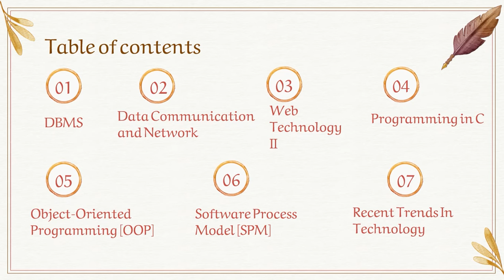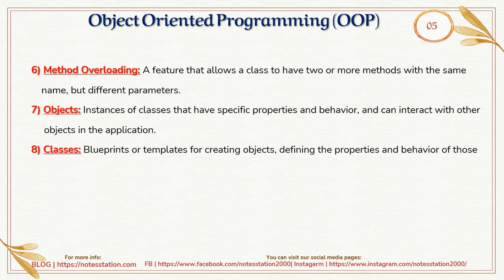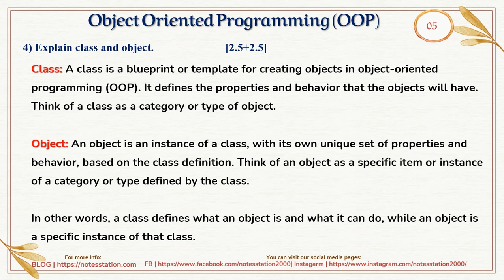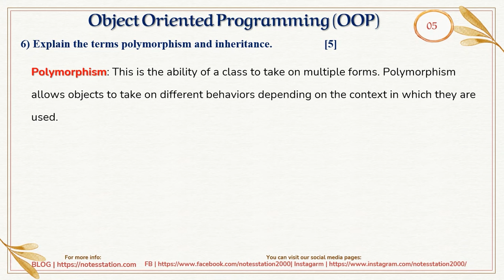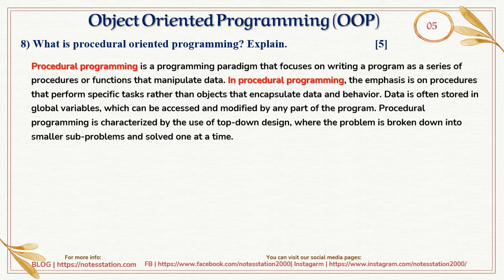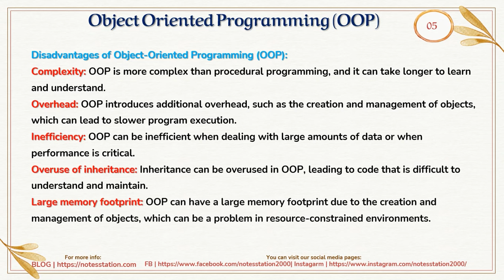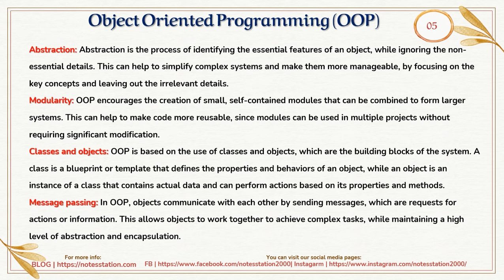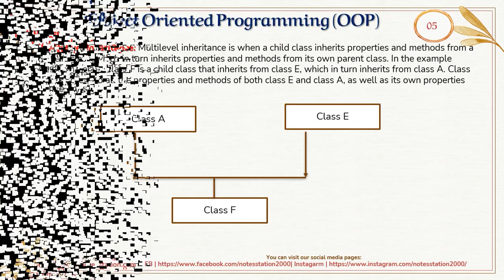Class 12 | Computer Science | Chapter 5 || OOP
We are trying to create content on the different subjects by solving model questions of different levels, and faculty, and also try to provide chapter-wise notes on different subjects. We thank publications, Advance Saraswati. We solved Question Bank Old is Gold and from different levels of books.

For further knowledge on a different chapter of computer science please visit these sites :